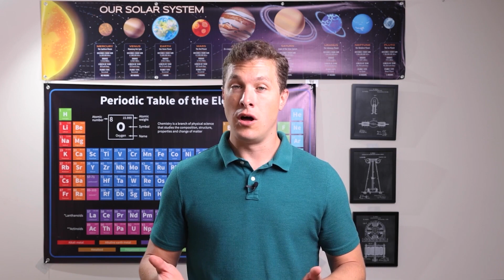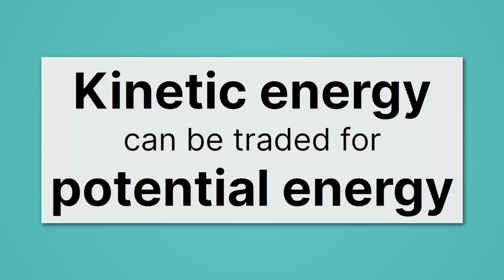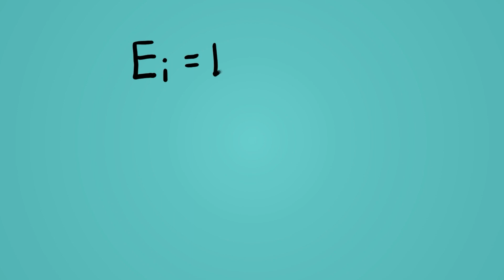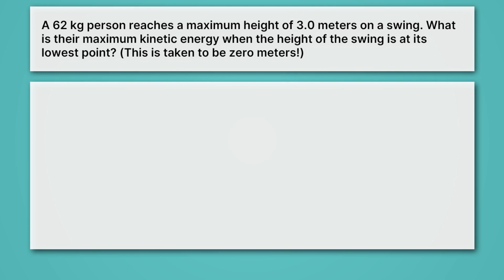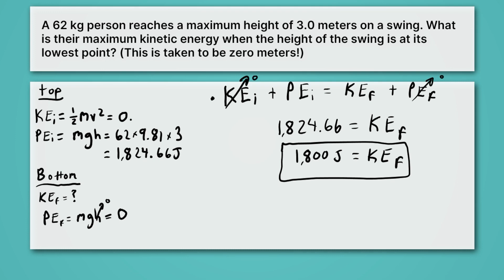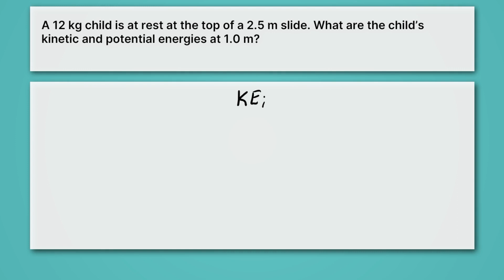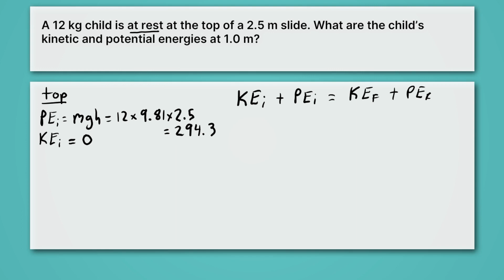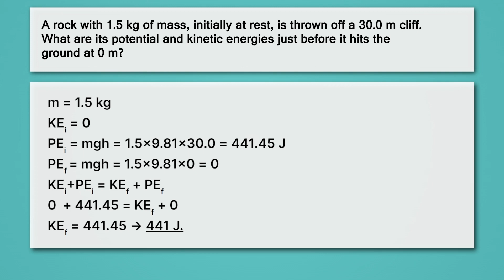Conservation of Energy - Using Energy Conservation in Physics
Energy doesn’t disappear — it transforms! In this high school physics lesson, students will learn how to apply the principle of conservation of energy to solve problems involving kinetic and potential energy. This lesson is part of MiaPrep’s Physics course.